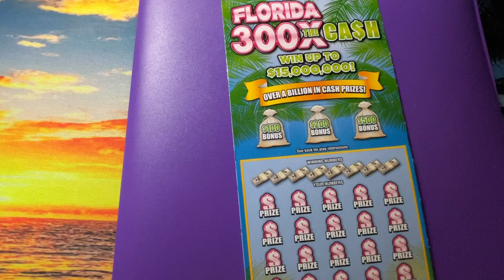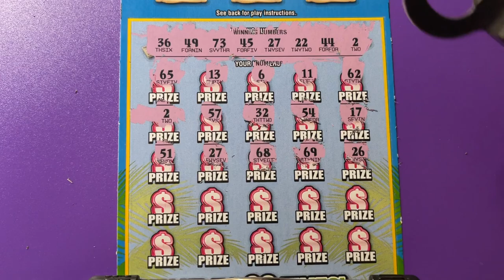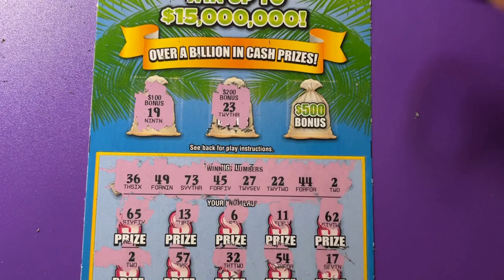300X Lottery Ticket 11 is Nice to Me!